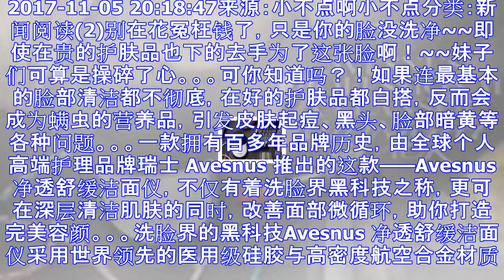洗脸界的最黑科技，用手洗十遍不如用它一遍！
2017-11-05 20:18:47来源：小不点啊小不点分类：新闻阅读(2)别在花冤枉钱了，只是你的脸没洗净~~即使在贵的护肤品也下的去手为了这张脸啊！~~妹子们可算是操碎了心。。。可你知道吗？！如...